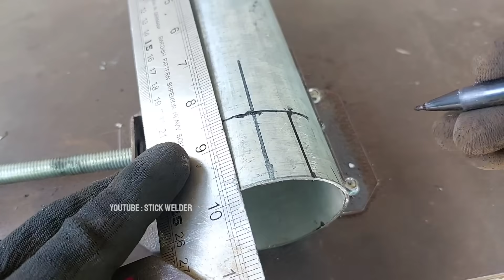rarely do people know. the secret to strong welding on thin metal | pipe cutting tricks